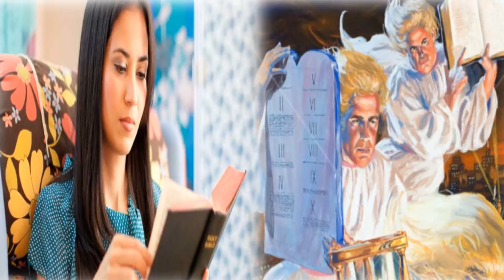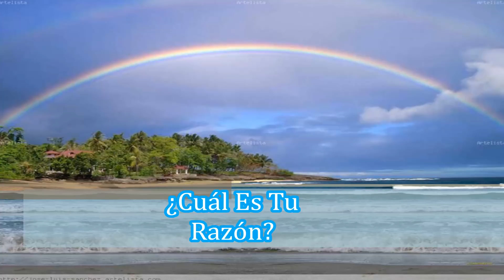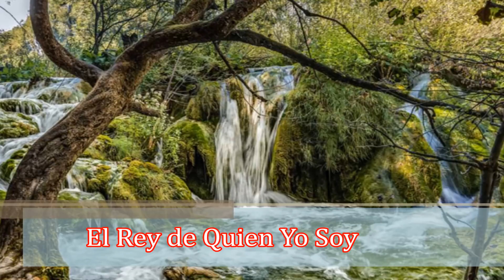MÚSICA ADVENTISTA DEL SEPTIMO DÍA/VOLUMEN 113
TODOS SON CANTANTES ADVENTISTA DEL SÉPTIMO DÍA DE TODAS LAS GENERACIONES. MÚSICA DE LO ALTO DEL CIELO..
.!No a la música secular con letra cristiana ¡
!YO PROTESTO¡.!No a la música mundana con letra cristiana ¡

La música cristiana puede contribuir al crecimiento de la experiencia religiosa. Tiene poder para grabar las palabras de Dios en la memoria, “para subyugar naturalezas rudas e incultas; para avivar el pensamiento y despertar simpatía; para promover la armonía de acción y desvanecer la melancolía y los presentimientos que destruyen el valor y debilitan el esfuerzo”. Tiene la facultad de “grabar en el corazón la verdad espiritual”.
El cántico de Moisés enseñado a los hijos de Israel “debía hablarles, amonestarlos, restringirlos, reprobarlos y animarlos. Era un sermón continuo”. Y durante el peregrinaje “el canto era un medio de grabar en sus mentes muchas lecciones preciosas”. El canto “animaba los corazones y encendía la fe de los peregrinos... De ese modo se apartaban sus pensamientos de las pruebas y dificultades del camino, se calmaba el espíritu inquieto y turbulento, se inculcaban en la memoria los principios de la verdad, y la fe se fortalecía”. El canto sagrado alegró el peregrinaje de Israel en el desierto, como hoy pueden los hijos de Dios alegrar su camino.
Las canciones de alabanza alejan el desánimo y la tentación. “Si hubiera mucho más alabanza al Señor y mucho menos tristes relatos de desánimos, se ganarían muchas más victorias”. Hay en el canto una barrera contra el abatimiento. “El canto es un arma de la cual podemos siempre hacer uso contra el desaliento”. Elena G. de White y la Música.